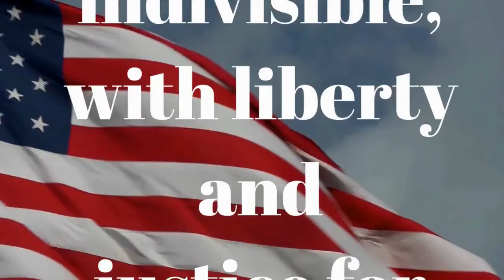Thoughtful Thursday - 1/14/21 - Motivation